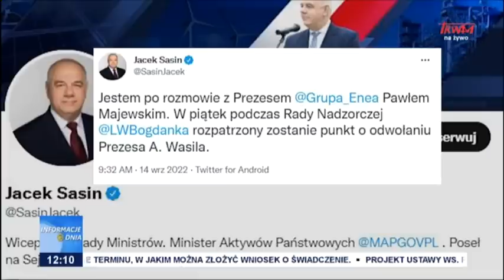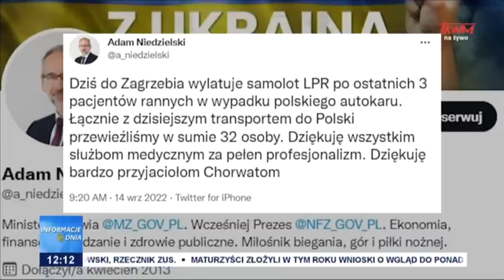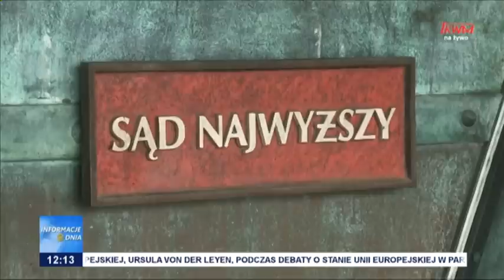Informacje Dnia 14.09.2022 [12.00]